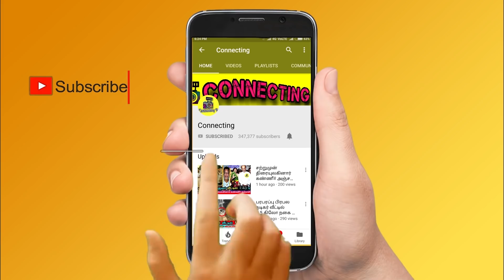கண்ணிரில் இளையராஜா 41 வருடமாக பாதுகாத்த STUDIO திடீர் இடிப்பு ! Ilayaraja Prasad Studio Issue ! Ilay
கண்ணிரில் இளையராஜா 41 வருடமாக பாதுகாத்த STUDIO திடீர் இடிப்பு ! Ilayaraja Prasad Studio Issue ! Ilayaraja ! Famous Tamil Music Composer ! Ilayaraja Cries and Reveals his Prasad Studio Issue ! Tamil Celebrities Angry on Ilayaraja Prasad Studio Destroyed Matter ! Ilayaraja Issue ! Seeman ! Thalapathy Vijay ! Thala Ajith ! Thalapathy 64 ! Valimai Update ! Vijay 64 ! Tamilnadu Politicial ! Latest Tamil Cinema News ! Hot Tamil Cinema News

OMG 😱 Famous Tamil Music Composer Ilayaraja in Sad Suitation his own Prasad Studio Recording Theater Destroyed by Prasad Studio Owners - now Tamil Celebrities Extends Support for Huge Clash Between Mastero Ilayaraja and Prasad Studio Lab Members at Road in Chennai .

Ilayaraja Prasad Studio Issue - First Time Legendary Music Composer Ilayaraja Cries after Heared the News of His Own Song Recording Prasad Studio is Destroyed Completely Prasad Studio Members

Ilayaraja vs Prasad Studio - Tamil Celebrities Bharathiraja  , Seeman Clash with Prasad Studio and Asked the Justice to Ilayaraja Recording Theater - According to Sources Said Bharathiraja Reveals the Complete Truth about Why Ilayaraja Recording Theater Destroyed by Prasad Studio Lab Members ?

Ilayaraja Opens Up about His Prasad Studio Issue and Said that he was working their in 41 Years and Ilayaraja also Revealed the Reason Behind His Prasad Studio Record Theater Issue.

இளையராஜாவுக்காக திரண்ட திரையுலகம்: பிரசாத் ஸ்டுடியோ முன் தள்ளுமுள்ளு

இளையராஜாவுக்கு ஆதரவாக பாரதிராஜா உட்பட ஐந்து முக்கிய திரையுலக பிரமுகர்கள் பிரசாத் ஸ்டூடியோ முன் குவிந்ததால் அந்த பகுதியில் பெரும் பரபரப்பு ஏற்பட்டு லேசான தள்ளுமுள்ளு ஏற்பட்டது.

இளையராஜாவுக்கு பிரசாத் ஸ்டூடியோவில் இடம் கிடைக்கும் என்று எதிர்பார்க்கப்படுவதாகவும் செய்திகள் வெளிவந்து கொண்டிருக்கின்றன

Connecting Tamil Movies | Interviews | Movies Spot | Review | Gossips